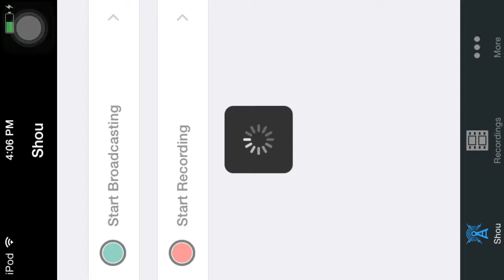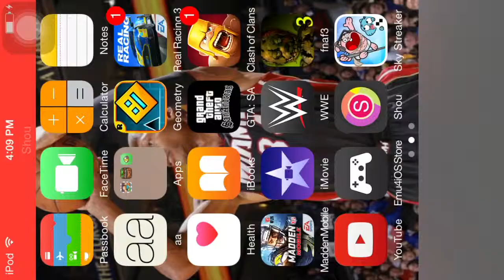Clash of clans 800,000 loot attack!!!